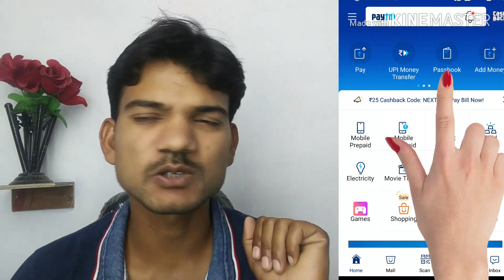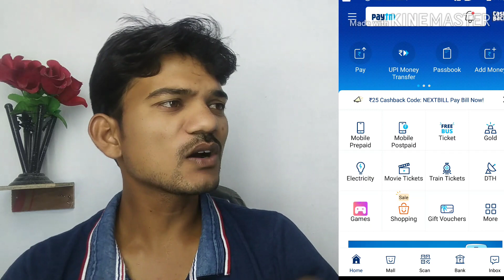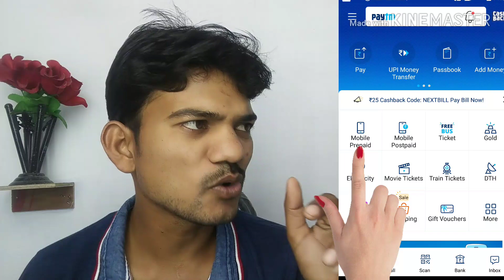How to add money in Paytm wallet, पेटीएम वॉलेट में पैसा कैसे डालें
यदि आपको यह वीडियो अच्छा लगा हो कुछ सीखने को मिला हो तो कृपया कर 1 लोग को जरूर शेयर करें और इस चैनल को सब्सक्राइब करें वीडियो को लाइक कर दो आपका धन्यवाद